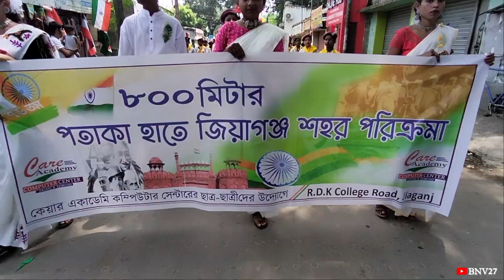সমস্ত meyeder স্বাধীন kore dilam 😆| 800 মিটার জাতীয় পতাকা নিয়ে এক ঐতিহাসিক পদযাত্রা | BNV27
সমস্ত meyeder স্বাধীন kore dilam 😆| 800 মিটার জাতীয় পতাকা নিয়ে এক ঐতিহাসিক পদযাত্রা  | Biswajit new vlog 27

Prank
Proposal
Reaction
Dance
Dance prank
Dance reaction
Propose a cute girl prank video prank in prank on girls new
prank video prank in india proposal prank proposing prank Proposal
prank on bestfriend Public reaction prank Cute girl reaction pranks
College girl reaction
Independence day special vlog
Meder niye independence day

IF ANY VIEWERS AND OWNER HAVE ANY PROBLEM, COPYRIGHT
ISSUE THEN PLEASE CONTACT ON

Stay Happy
Stay Blessed

IN NO WAY DOES THIS VIDEO INSULT ANY STREAM, FIELD, PEOPLE
FROM DIFFERENT OCCUPATIONS.
BE TAKEN SERIOUSLY.

permitted by copyright statute that might otherwise be infringin All
strike.

Keep Supporting💕